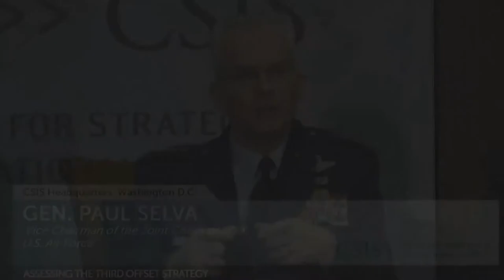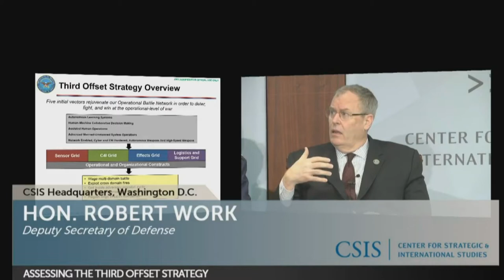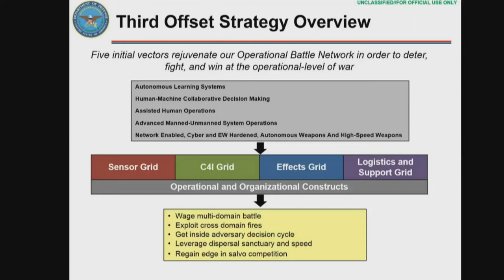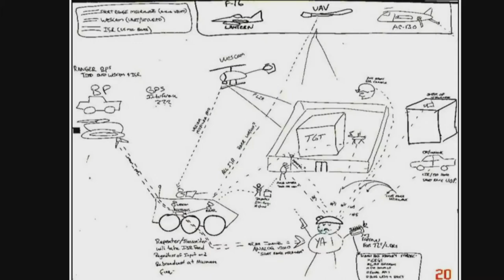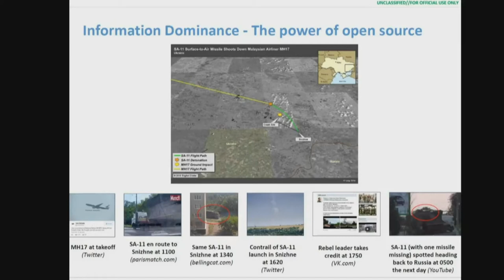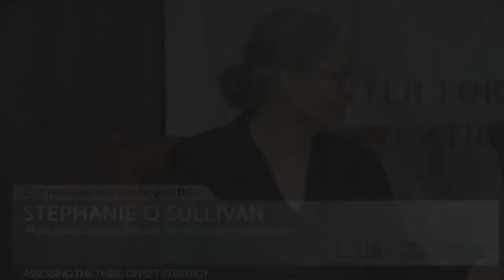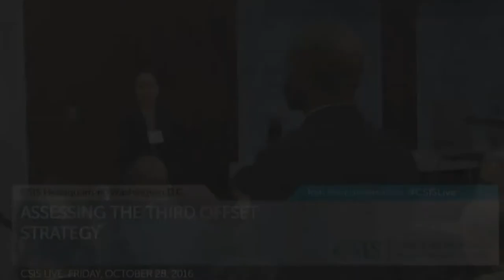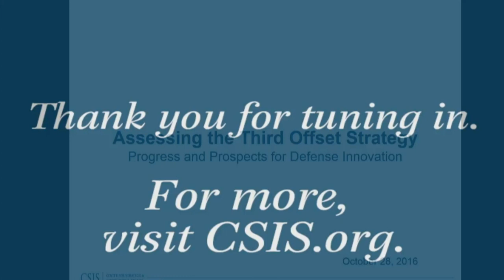Work, Selva Speak at Center for Strategic and International Studies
Defense Deputy Defense Secretary Bob Work and Air Force Gen. Paul Selva, vice chairman of the Joint Chiefs of Staff, speak on defining the Defense Department's Third Offset Strategy at the Center for Strategic and International Studies in Washington, Oct. 28, 2016.